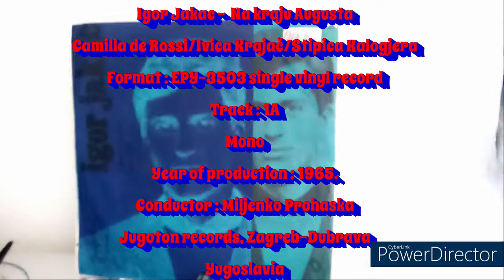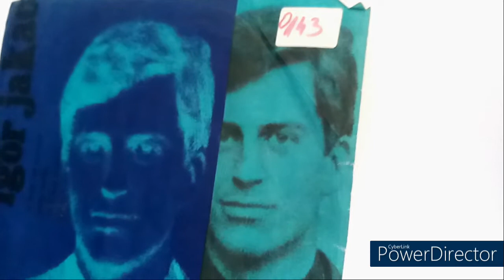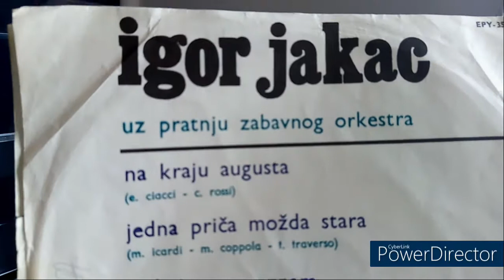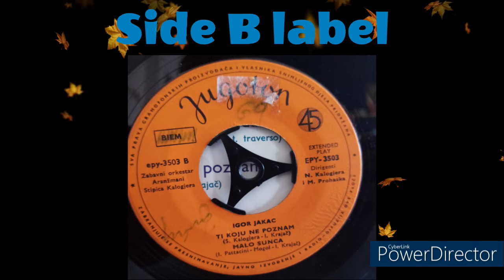Igor Jakac - Na kraju Augusta --1965-- /vinyl/ (mono) A side !single!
Artist : Igor Jakac
Song name : Na kraju Augusta
Written by : Ivica Krajač
Arranged by : Stipica Kalogjera
Format : EPY-3503 single vinyl record
Side A
Track 1
Mono
Conductor : Miljenko Prohaska
Entertainment orchestra
Biem
Other songs on the record :
"Ti koju ne poznam"
"Malo sunca"
"Jedna priča, možda stara
Label : Jugoton, Zagreb-Dubrava
Country : Yugoslavia

Turntanble : AT-LP120XUSB
Cartridge and stylous : AT-VM95E
Tracking force : 1,7g
anti-skate : 1,5
mat . Audio technica anti-static felt mat

By Dino-oldtimer :-)